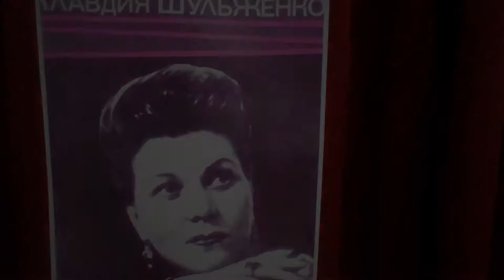Бабье лето - Тамара Гришина, piano - Елена Леменкова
Бабье лето - ( музыка Тамары Марковой, стихи Эдуарда Колмановского  -1965г.) Тамара Гришина, piano - Елена Леменкова на концерте "Клавдия Шульженко - 115 лет со дня рождения" в  Ростокино, г.Москва. 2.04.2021г.